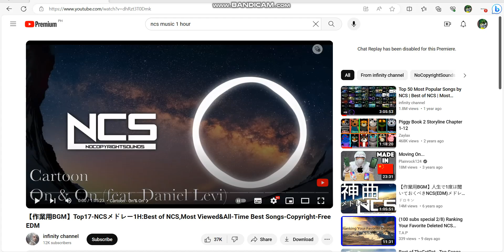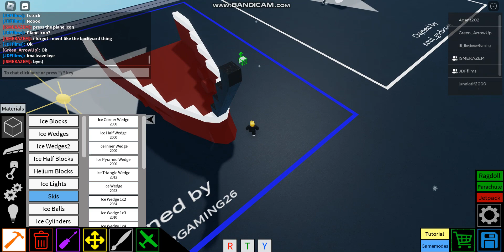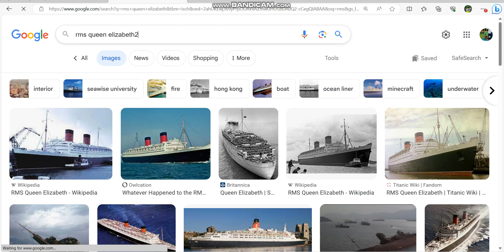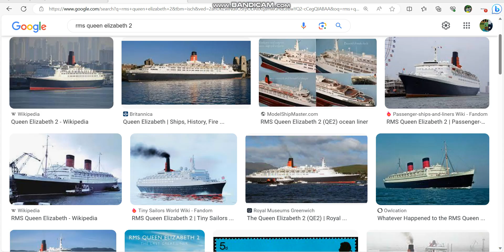Roblox Plane Crazy: Tutorial RMS QE2 New Version Part 1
Hello Eveyone I Made Big Version RMS QE2